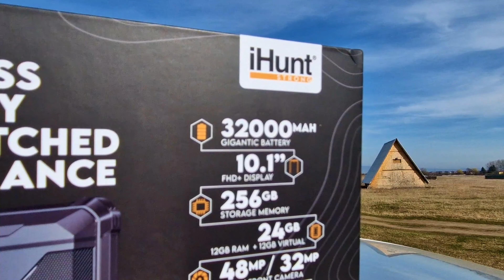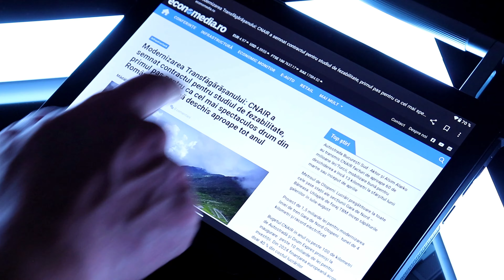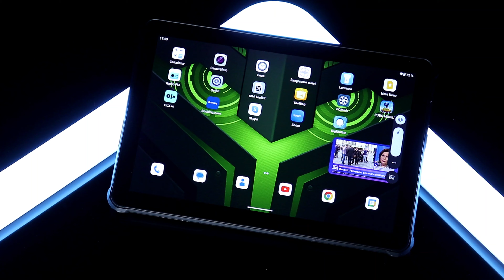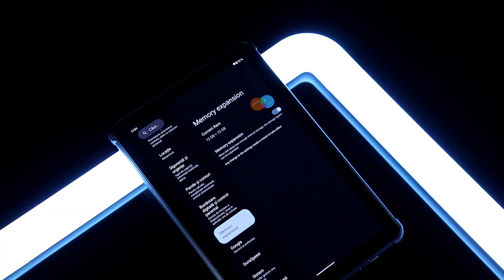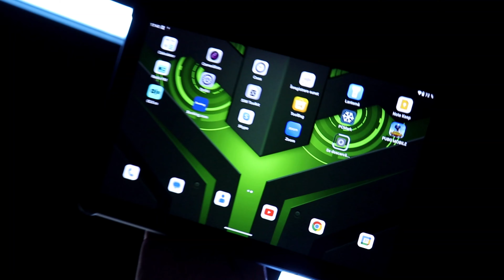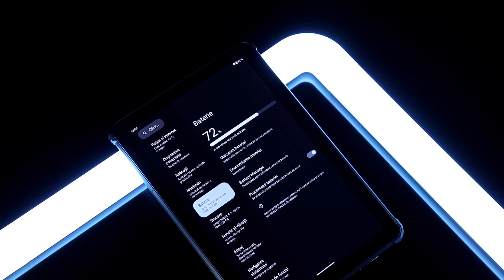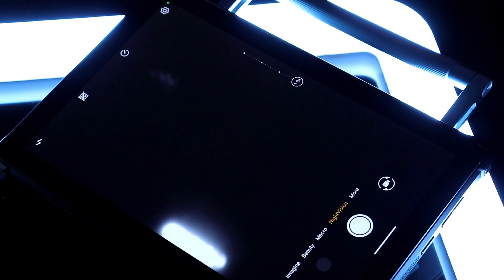Monstrul din Carpati este iHunt Strong Tablet P32000 ULTRA 5G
Nu doar ca este rezistenta, dar este si extrem de dotata.
Baterie Ultra Gigantică de 32000mAh cu Încărcare Rapidă 33W;
Suport Multi-funcțional din Aluminiu (inclus) + CUREA DE MÂNĂ INCLUSĂ;
Memorie internă: 256GB (suportă card microSD de până la 1TB);
Memorie RAM: 24GB (12GB LPDDR4 + 12GB Memorie Virtuală)
Ecran de 10.1 inch HD+ , IPS, 60Hz, Capacitiv, 225ppi, Raport ecran 14:9
Camera Principală 48MP - senzor SONY IMX582, F1,79, unghi de 80°, Bokeh;
Camera Night Vision 20MP + LED cu infraroșu - senzor SONY IMX350, F1,8, unghi de 78.5°;
Camera Macro 2MP - senzor BYD BF2253L, F2,4, unghi de 84°;
Camera Frontală (selfie) 32MP - senzor SAMSUNG S5KGD1SP03-F1X9, F2,2, unghi de 78°;
Procesor OctaCore Dimensity720（MT6853) cu frecvența de 2.0 GHz;
Conectivitate 5G + Dual SIM, Dual Standby;
Sistem operare Android 13;
OTG / Încărcare inversă / Bluetooth 5.1 / 1224 BOX Dual speaker
Dimensiuni: 249.1 x 167.8 x 19.8mm, 1212g
♬ MUSIC ♬
Artist: tubebackr
Track: Chill With Me